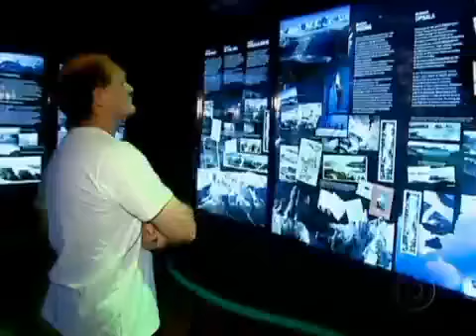Globo Repórter - Patagônia15-04-2011 Parte 4